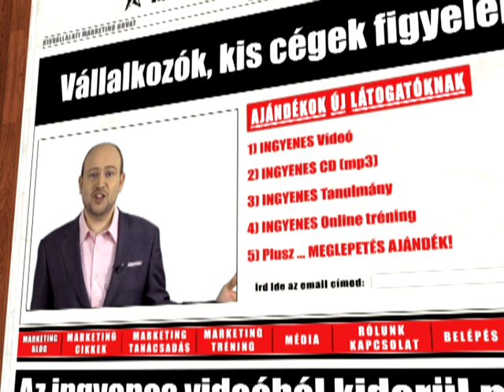Marketing Commando TV reklám (20mp-es)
A második TV reklámunk! Ha nem hallod benne eleget